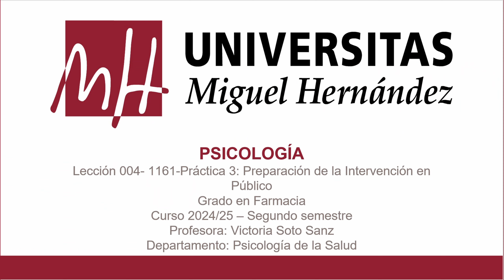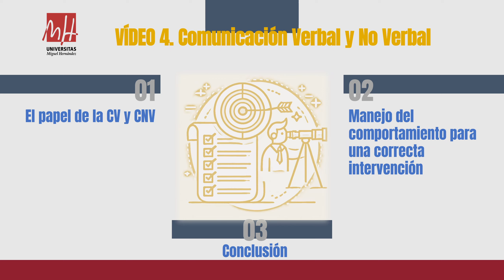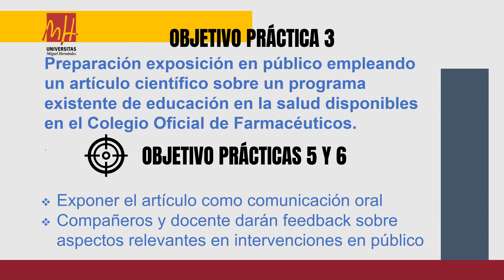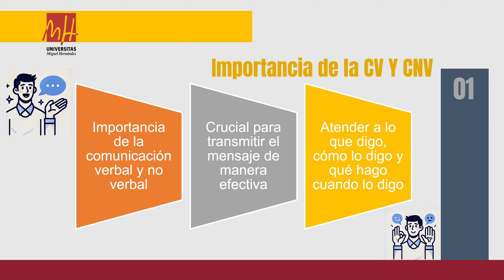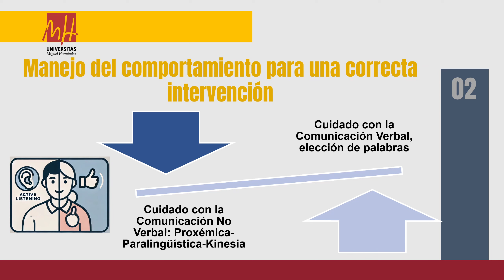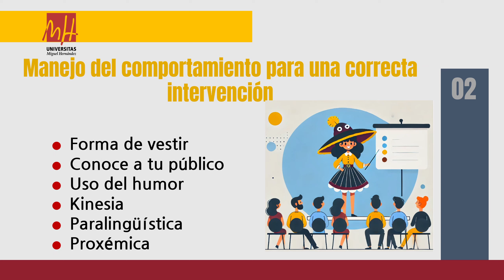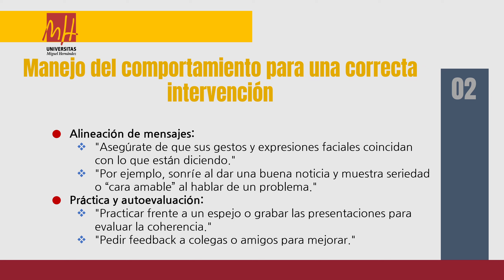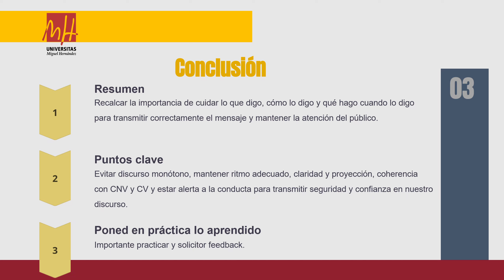Lección 4 Parte 1 (umh1161 2024-25)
Lección 4 Parte 1.
Asignatura: Psicología
Grado en Farmacia
Profesora: Victoria Soto Sanz
Área de Psicología de la Salud

Este vídeo se enfoca en el uso de recursos visuales y multimedia para mejorar las presentaciones. Se explican los tipos de recursos (imágenes, videos, gráficos) y cómo integrarlos de manera efectiva. Se discuten aspectos como el diseño de diapositivas, el uso de colores, fuentes y la importancia de sincronizar los recursos con el discurso.